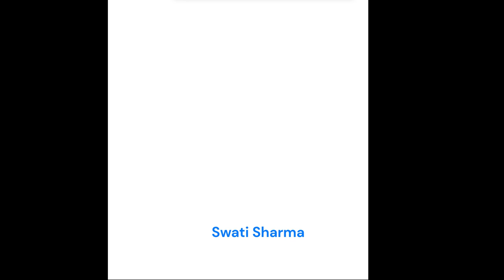Kindergarten Art, How to Draw an Umbrella Tutorial | How to draw Objects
Umbrella Art for Kids | Fun and Creative Elementary School Activity

☂️ Get ready for a rain of creativity with our umbrella art project designed especially for elementary school kids. In this fun and educational video, young artists will learn to paint and decorate their very own umbrellas, unleashing their artistic imagination. Whether you're a teacher searching for a fantastic classroom activity or a parent looking to foster creativity at home, this project will bring sunshine on a rainy day. Let's make art under the umbrella! 🌧️🎨🌞

Educational Benefits:

🖌️ Artistic Expression: Encourage children to express themselves artistically through painting and decorating umbrellas.
🌦️ Weather Exploration: Learn about weather and the role of umbrellas in our daily lives.
🎨 Fine Motor Skills: Hone fine motor skills as kids carefully craft their designs.
🏫 Classroom Creativity: Enhance the art curriculum with this engaging and hands-on activity.
🏡 Home Creativity: Create a rainy-day art project that's perfect for family bonding.

How to Use this Video:

For Elementary School Teachers:

🏫 In the Classroom: Organize an umbrella art activity to enhance creativity and teach weather-related topics.
🌧️ Weather Lessons: Connect the project with science lessons about weather patterns and rain.

For Parents and Caregivers:

🏡 At Home: Engage your children in a creative activity that combines art and learning.
☔ Rainy-Day Fun: Use this video as a rainy-day activity to keep kids entertained and educated.

Swati Sharma